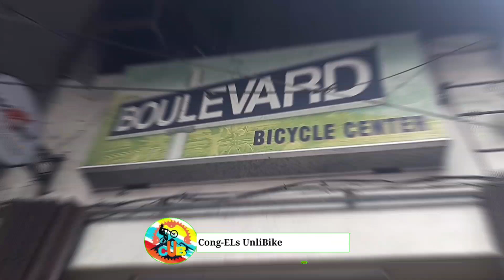DITO ANG MURANG BISIKLETA